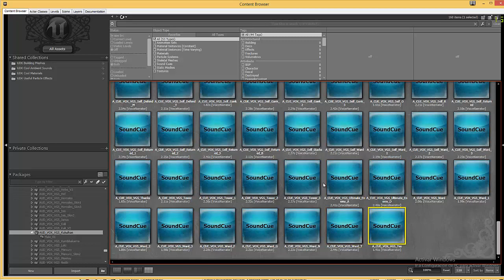Smite Datamining - Kukulcan VGS (Pack de Voz) | Smite en Español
Pack de voz de Kukulcan

Smite es un MOBA en 3ª persona desarrollado por Hi-Rez Studios.